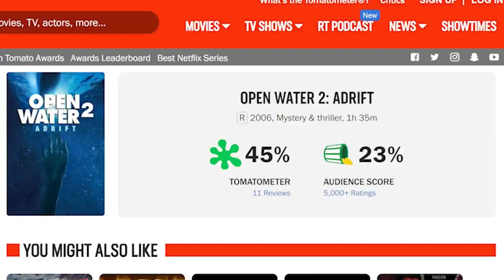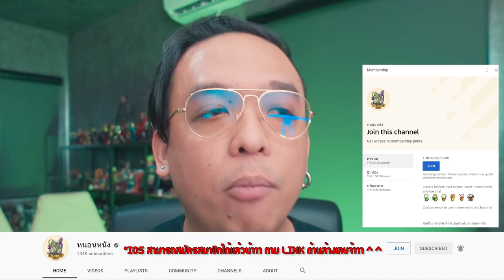ความรู้สึกหลังดู house of ashes [ หนอนหนัง ]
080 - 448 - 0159